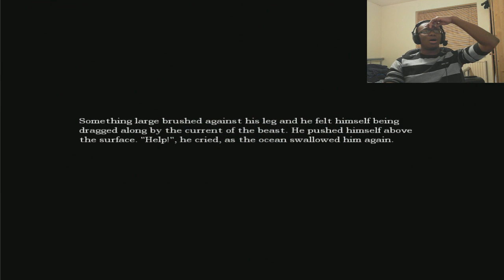Amnesia | The Dark Descent | Sooo screwed!!!!